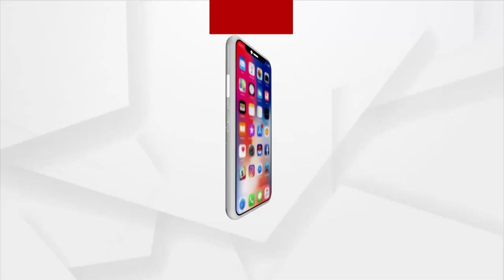ଅଯୋଧ୍ୟା ଭବ୍ୟ ରାମ ମନ୍ଦିର ଗର୍ଭଗୃହର ଶିଳାପୂଜନ !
ଶେଷ ହେବ ୫୦୦ ବର୍ଷର ଅପେକ୍ଷା !
ଅଯୋଧ୍ୟାର ଐତିହାସିକ ରାମ ମନ୍ଦିର ର ଗର୍ଭ ଗୃହର ଶିଳାନ୍ୟାସ କରିଛନ୍ତି ଉତ୍ତରପ୍ରଦେଶର ମୁଖ୍ୟମନ୍ତ୍ରୀ ଯୋଗୀ ଆଦିତ୍ୟନାଥ । ମନ୍ଦିରର ଗର୍ଭଗୃହରରେ ପ୍ରଥମ ଖୋଦିତ ପଥର ରଖିଛନ୍ତି ଯୋଗୀ ଆଦିତ୍ୟନାଥ॥ ଶହ ଶହ ବର୍ଷ ଧରି ଯେଉଁ ମୂହୁର୍ତ୍ତକୁ ସନାତନୀ ହିନ୍ଦୁ ମାନେ ଅପେକ୍ଷା କରିଥିଲେ ତାହା ପୁରା ହେବାକୁ ଯାଉଛି